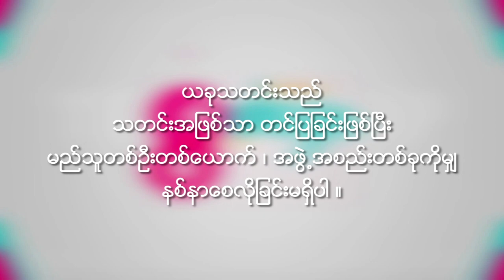Chan Min Ye Htut